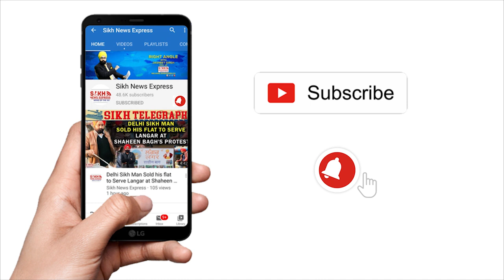MP ‘ਚ SIKH ਭਾਈਚਾਰੇ ਦੀ ਸੇਵਾ ਬਾਕਮਾਲ, 2 ਮਹੀਨੇ ‘ਚ ਸਵਾ ਸੌ ਮ੍ਰਿਤਕ ਦੇਹਾਂ ਪਹੁੰਚਾਈਆ ਸ਼ਮਸ਼ਾਨਘਾਟ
MP ‘ਚ SIKH ਭਾਈਚਾਰੇ ਦੀ ਸੇਵਾ ਬਾਕਮਾਲ, 2 ਮਹੀਨੇ ‘ਚ ਸਵਾ ਸੌ ਮ੍ਰਿਤਕ ਦੇਹਾਂ ਪਹੁੰਚਾਈਆ ਸ਼ਮਸ਼ਾਨਘਾਟ || PUNJAB WIRE || SNE